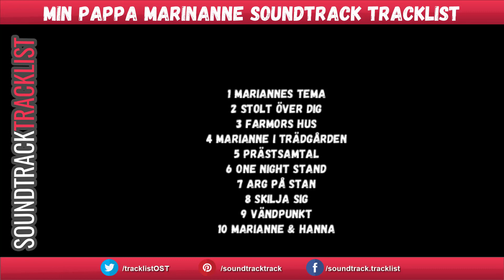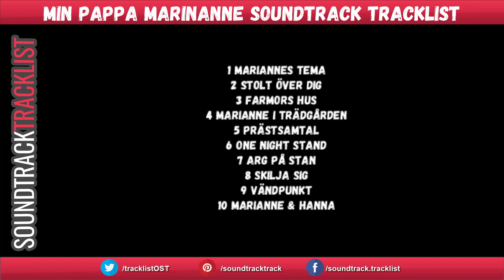Min pappa Marinanne Soundtrack Tracklist | Min pappa Marinanne (2020) Hedda Stiernstedt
Min pappa Marinanne Soundtrack Tracklist
Amazon Digital
Amazon Digital (UK)

Source: Movie
Genre: Original Motion Picture Soundtrack

1 Mariannes tema
2 Stolt över dig
3 Farmors hus